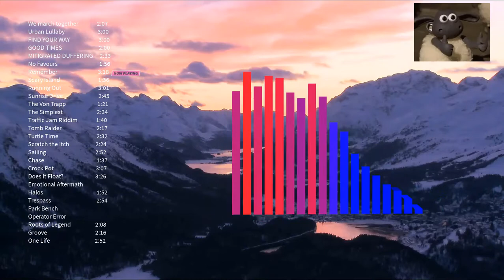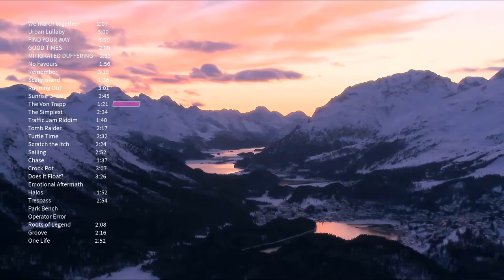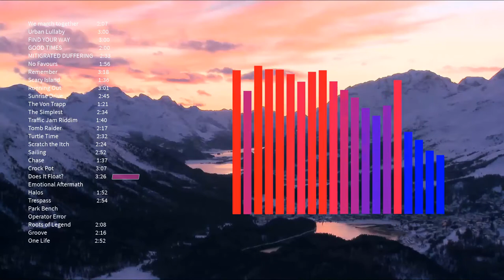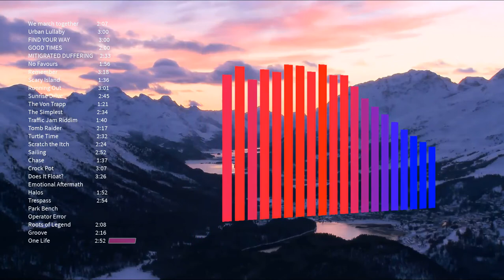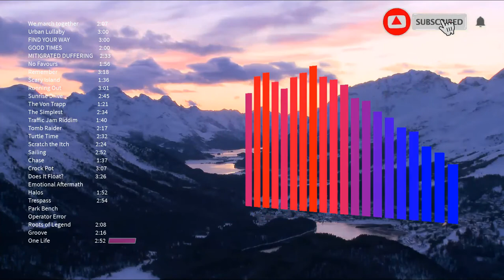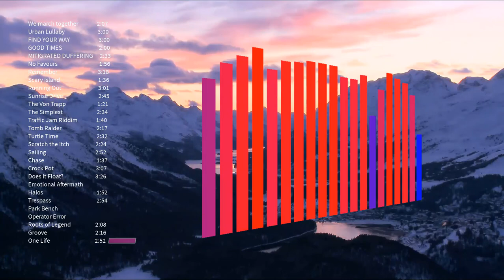The best Soul Instrumental pop mix funk r&b music 🔥🔥 🍓🍓 🔥🔥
The best Soul Instrumental pop mix funk r&b  music for everyone !!
You will never regret listening on this.. God bless us all..!!

STEP BY STEP TUTORIAL MAKING MONEY ON YOUTUBE VIDEOS, WITHOUT FILMING. I WAS INSPIRED TO THIS GUY.. That is why i start creating videos. Check this out

3.  instrumental soul music

WE MARCH TOGETHER     Patrick Patrikios      Pop|Inspirational            2:07
URBAN LULLABY  Jimmy Fontanez/Doug .l R&B & Soul Calm                 3:00
FIND YOUR WAY   Anno Domini Beats      Hip Hop & Rap | Dramatic       3:00
GOOD TIMES              Patrick Patrikios      Pop | Happy                               2:00
MITIGRATED SUFFERING    Alge     Hip Hop & Rap | Dramatic            2:33
No Favours        Patrick Patrikios      Pop | Bright                                     1:56
Remember           Anno Domini Beats      Hip Hop & Rap | Dramatic        3:18
Scary Island            Verified Picasso       Hip Hop & Rap | Inspirational    1:36
Running Out             Patrick Patrikios      Pop | Dramatic                             3:01
Sunrise Drive           South London HiFi      Hip Hop & Rap | Funky            2:45
The Von Trapp           Family Choir    Alge   Hip Hop & Rap | Angry           1:21
The Simplest            Jingle Punks        Hip Hop & Rap | Dramatic        2:34
Traffic Jam Riddim      Konrad OldMoney Hip Hop & Rap | Dramatic      1:40
Tomb Raider            Yung Logos           Yung Logos                        2:17
Turtle Time             Verified Picasso       Hip Hop & Rap | Inspirational   2:32
Scratch the Itch   Quincas Moreira        Hip Hop & Rap | Funky              2:24
Sailing          Anno Domini Beats      Hip Hop & Rap | Sad                       2:52
Chase                  The Brothers Records   Hip Hop & Rap | Angry          1:37
Crock Pot               Diamond Ortiz          Hip Hop & Rap | Dramatic          3:07
Does It Float?   Otis McDonald          Hip Hop & Rap | Dramatic         3:26
Emotional Aftermath     Doug m./Media Right Productions HipHop & Rap|Sad
Halos                          Yung Logos          Hip Hop & Rap | Calm             1:52
Trespass               Gunnar Olsen        Hip Hop & Rap | Funky           2:54
Park Bench           Audio Hertz        Hip Hop & Rap | Dramatic
Operator Error          Gunnar Olsen        Hip Hop & Rap | Dramatic
Roots of Legend     Density & Time        Hip Hop & Rap | Angry           2:08
Groove                 Drew Banga        R&B & Soul | Happy               2:16
One Life                    Patrick Patrikios      Pop | Dark                                2:52
Happy holiday..  Thank you everyone..